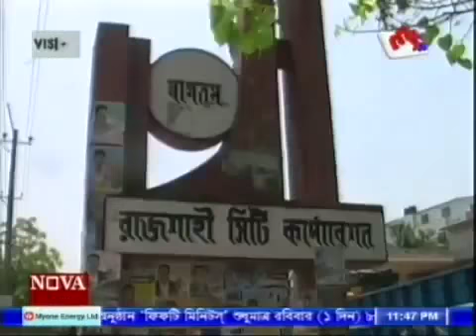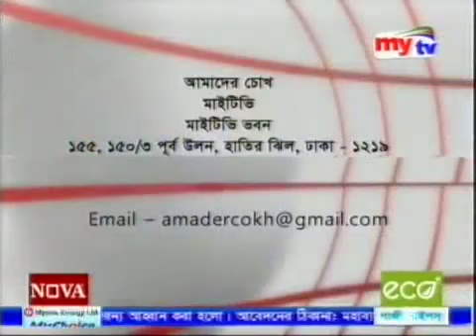মশা কাল হলো সাঈদ খোকনের ! ছিটানো হয়না ঔষধ ! আসছে চিকনগুনিয়া?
its last year report  about Cikongunia . social awareness report by journalist Md Mahbubur Rahman ( mahbub saikat).